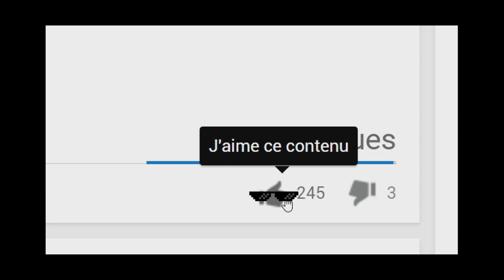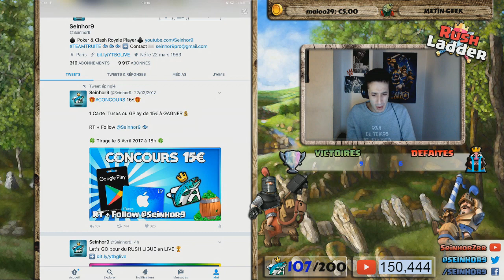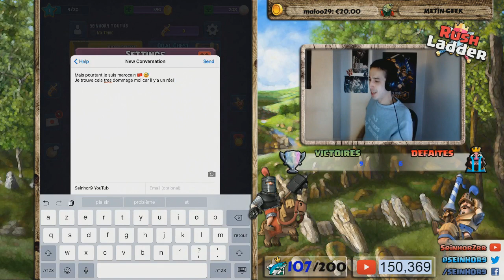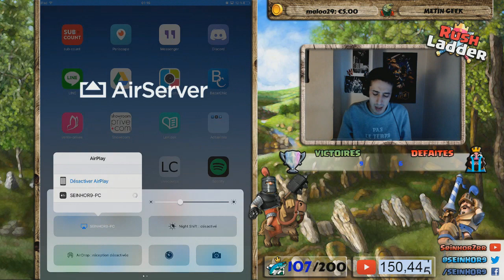OMG! POURQUOI M'ONT ILS FAIT ÇA ???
Nouvellle vidéo incroyable sur Clash Royale avec au programme l'analyse du dernier sneak peak de supercell à l'occasion du poisson d'avril mais aussi le retour sur une négociation avec Tribal Mania pour obtenir 148 000 Gemmes.

OMG! POURQUOI M'ONT IL FAIT ÇA ???

MINIATURE ET TITRE NON CONTRACTUELLE

Je réalise des vidéos de Poker et de Clash Royale : règles, stratégie, deck, gameplay, sans oublier les pack opening du bled